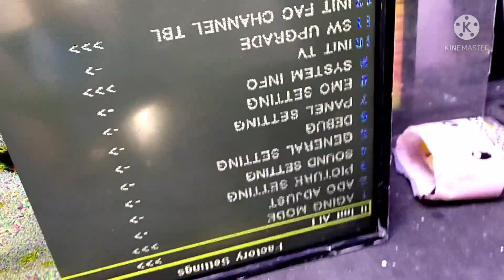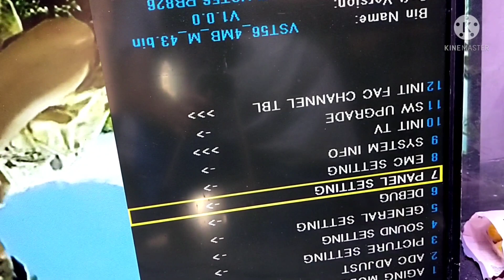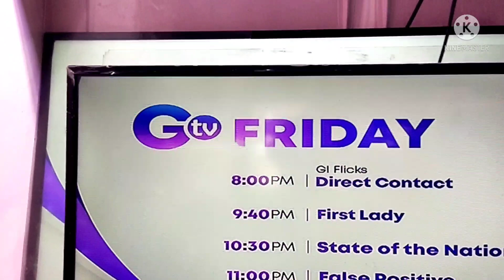how to repair ace led tv broken lcd